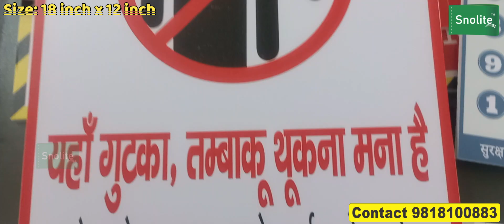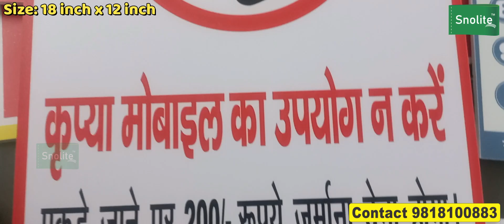Safety sign for construction site construction fire safety posters